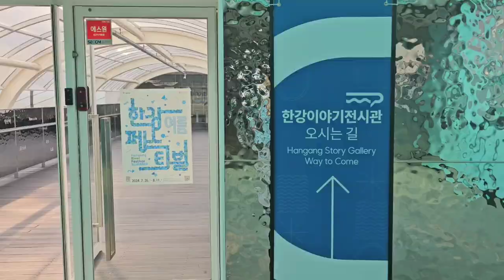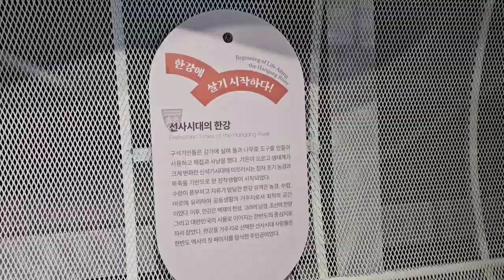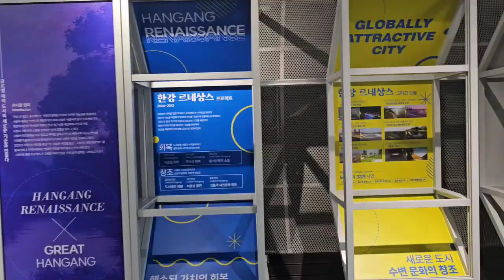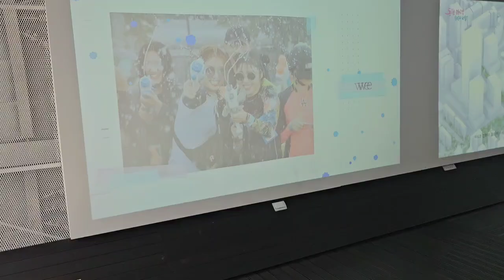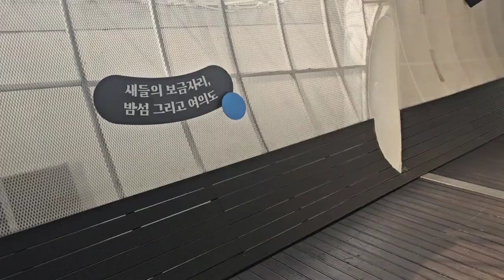한강 5천년 이야기, 한강이야기전시관